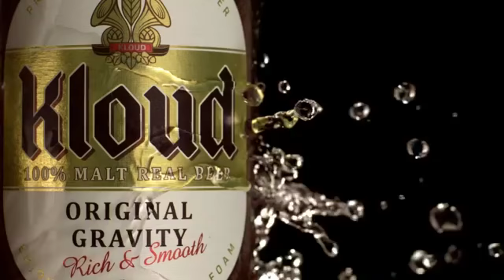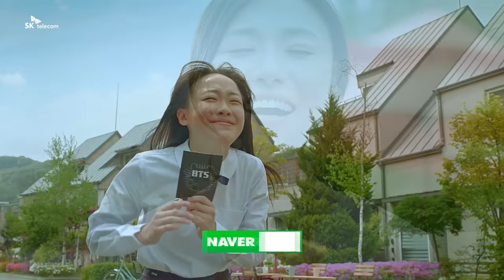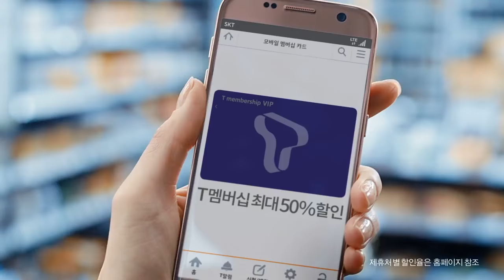Hello Venus' Nara | CF Compilation 2012-2016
2012 - Cass Beer
2013 - Lime Odyssey
2014 - Kloud Beer, Lotte Cinema, Clean & Clear X Cleanser
2015 - Immortal Warrior, Get Used Jeans
2016 - Buckaroo, Eider, LPGA Gallery, Bonajour, SK Telecom, Mango Lingo, Dark Blaze, Sudden Attack

*i do not own the all videos used, i just edited and compiled.